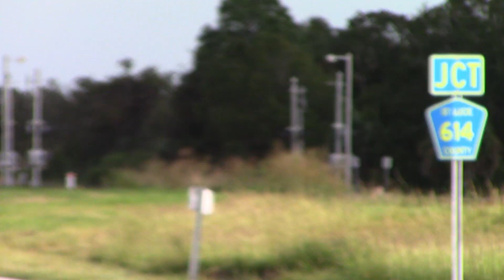BLF723S Oct 29, 2024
121, Blue train and 4 Orange car, 110.